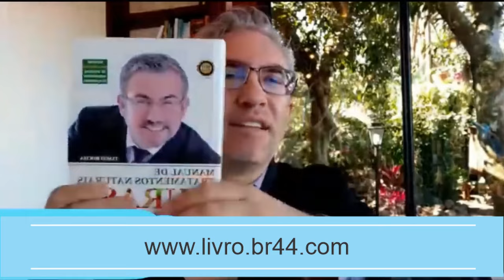#174 Essa FARINHA faz MILAGRES Tiago Rocha Explica